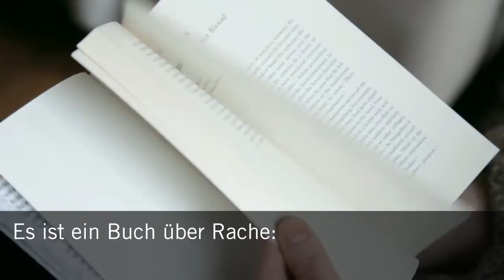Trailer Keith Lowe »Der wilde Kontinent«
Dies ist der Trailer zum Buch »Der wilde Kontinent. Europa in den Jahren der Anarchie 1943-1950«.
Zusammenbruch, Rechtlosigkeit, Anarchie: Mit der deutschen Kapitulation war das Töten noch nicht beendet. Zum ersten Mal macht Keith Lowe das ganz Europa umfassende Ausmaß der materiellen und moralischen Verwüstungen deutlich: die ergreifende Darstellung einer Welt, die aus den Fugen geraten war.
Aus dem Englischen von Stephan Gebauer und Thorsten Schmidt (Orig.: Savage Continent)
1. Aufl. 2014, 526 Seiten, gebunden mit Schutzumschlag, Tafelteil mit zahlreichen s/w-Abbildungen
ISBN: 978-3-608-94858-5